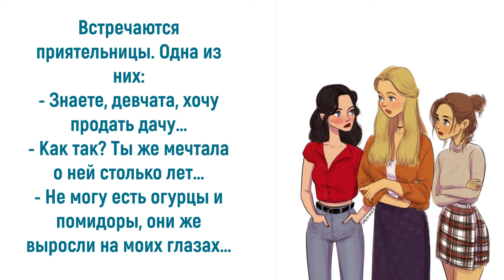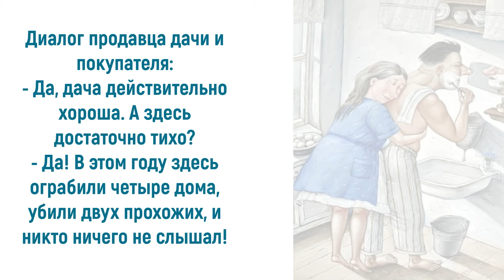Юмор про дачников или безумная битва за урожай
Дачники - это трудолюбивые и талантливые люди, а самое главное, веселые и с огромным чувством юмора. Ведь жизнь дачника — это постоянная борьба за урожай. Люди покупают себе дачу только для того, чтобы понять, как прекрасно жить без неё! Большинство дачников обладают прекрасным чувством юмора, а некоторые накопили массу смешных историй, происходящих с ними в дачный период, которые можно пересказывать как анекдоты. Приглашаю также посетить блог Веры Зайцевой Спасибо.